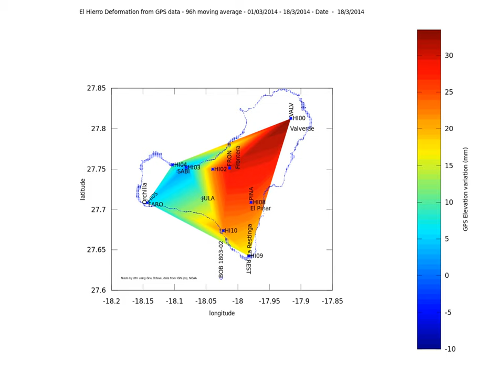El Hierro deformation animation from GPS data update 01/03 - 18/03/2014 96 h moving average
Data comes from IGN site for the GPSes and NOAA for the map generation.

To explain the plot generation :
Deformation data is collected from the available charts.
For each day and each station I smoothe the raw data by taking an averaged value on 96h (so I use data from day to day-4). This helps to dampen any very strong variation.
Then I make an linear interpolation which is fitted on a surface. The variations are shown according to the colorbar on the right. The values are in millimeters.
For this plot I have stopped to show and use HI01 as it has been down for a few days now.
Apparently there seems to be a deformation on the north of the island, which corresponds somehow to the seismicity location.

The deformation shows some increase but this comes also from using the averaging process which delays changes in a way. THe actual trend go more toward stability which is in good logic as the seismicity is low.